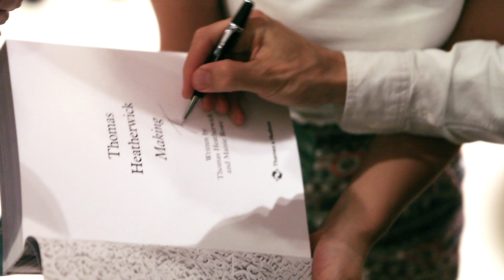An Up Close with Thomas Heatherwick